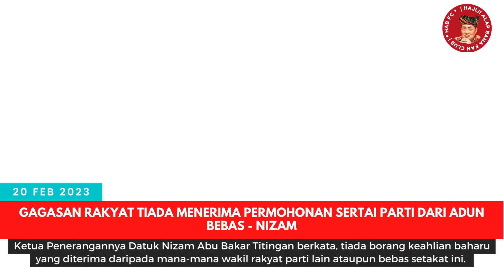Gagasan Rakyat tiada menerima permohonan sertai parti dari ADUN bebas -Nizam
Parti Gagasan Rakyat Sabah (Gagasan Rakyat) belum menerima sebarang permohonan daripada Ahli Dewan Undangan Negeri (ADUN) bebas untuk menyertai parti tersebut.